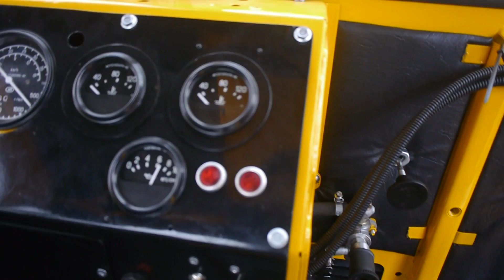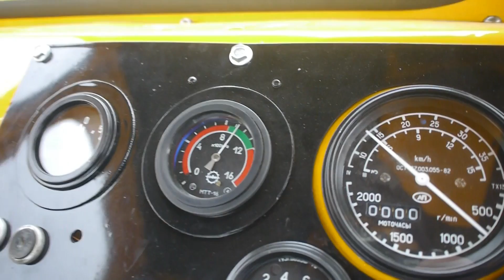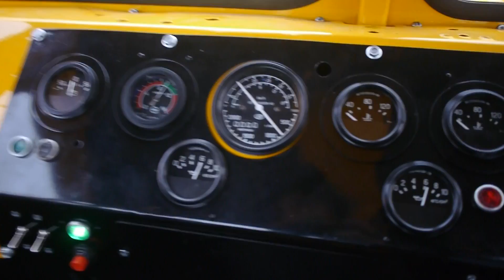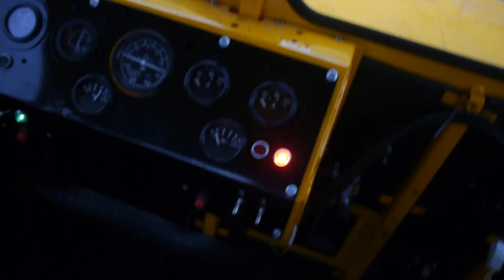Запуск тракторов Кировец К-700 и К-701. Обзор сборочного цеха.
Всем привет. Сегодня запускаем трактор Кировец К-700А из Ульяновской области от Николая и Кировец К-701 из Алексеевского района от Ильназа. И по традиции обзор сборочного цеха.

Инстаграмм @ildar.rasihovich